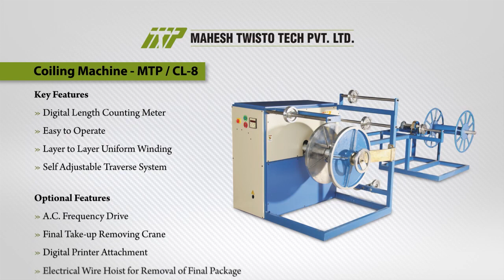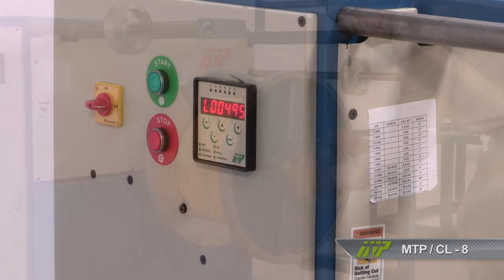8 mm to 16 mm | Rope Coiling Machine | MAHESH TWISTO TECH PVT.LTD.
8 mm to 16 mm | Rope Coiling Machine | MAHESH TWISTO TECH PVT.LTD.
Model: MTP/CL-8

Why us?
We are an Innovative Organization for Rope Making Machine & Extrusion Plant. The Great Greek philosopher has quoted that “Quality is not an act, it is a habit.” Similarly, we believe in manufacturing quality machines which impart superior class of output and high production rate with the least cost. We have worldwide existence in more than 71 countries as well as we have developed dealer network for customer’s local support in more than 30 countries. Furthermore, our facility incorporates ultramodern hardware and software components which make us work productively and smoothly.

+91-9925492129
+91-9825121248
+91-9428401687